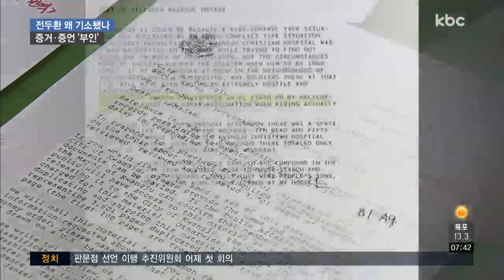518 헬기사격 결정적 증거들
검찰이 80년 5.18당시 헬기 사격을 부인하는 전두환 전 대통령을 기소하는 데는, 결정적인 증거들이 있었기에 가능했습니다.

전일빌딩에 남은 총알 자국과 국방부의 조사 결과, 또 미 대사관이 본국에 보낸 전문에서도 헬기 사격이 있었다는 기록이 나왔습니다.

이같은 증거와 증언 앞에서 거짓말을 한 전두환 전 대통령은 결국 법의 심판을 받게 됐습니다.

정지용 기자가 정리했습니다.